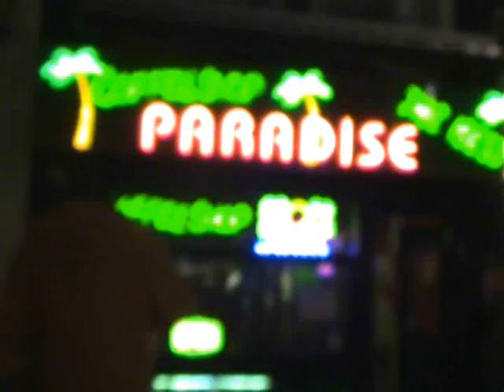GLC - 404_Journey to the center of the earth (NL version)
GLC and his sick friends in Amsterdam during March 2007